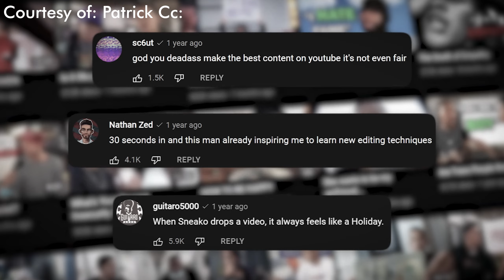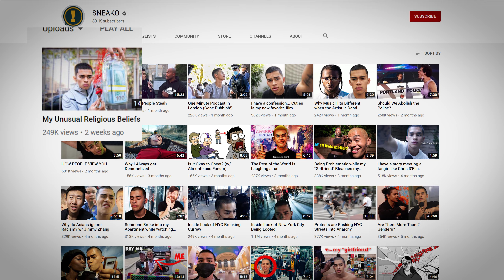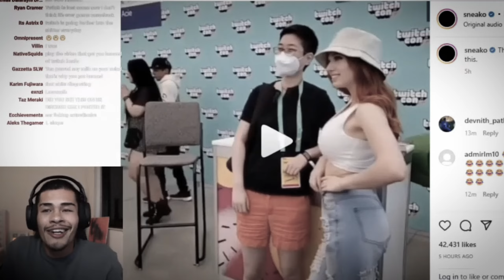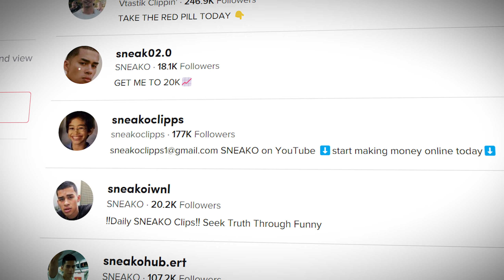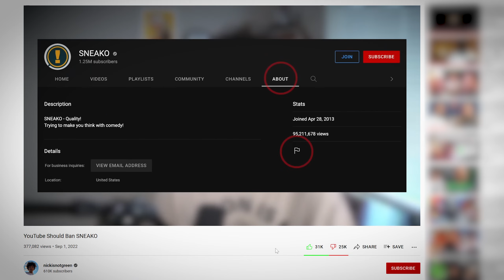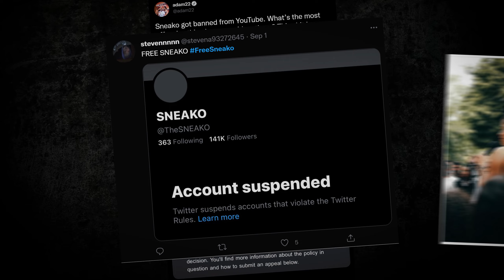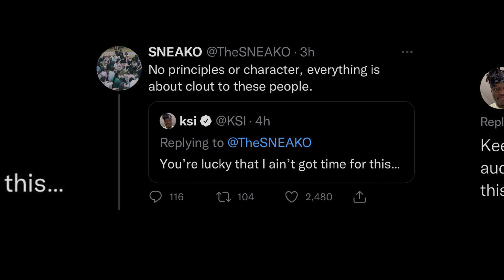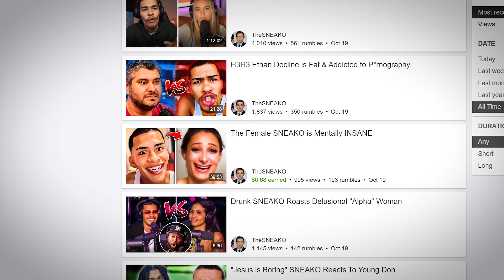SNEAKO: Failed Andrew Tate Clone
The ban that SNEAKO must’ve seen coming. From the multiple YouTube strikes his channel received to content creators telling their audience to mass report his channel. It was inevitable but still very surprising. Surprising because there are YouTubers who have done arguably worse things than SNEAKO has ever said and they're still scott-free to this day (PewDiePie, Logan Paul, H3H3, Trisha Paytas)

In this video, I talk about how he ruined his YouTube career and how peers like Aba and Preach, JiDion, and others who warned SNEAKO before the ban. I also talk about the beefs he has been in a short period of time. "KSI", "Brandon Buckingham", "Hamza", and "HasanAbi" to name a few.

"The Downfall of SNEAKO"